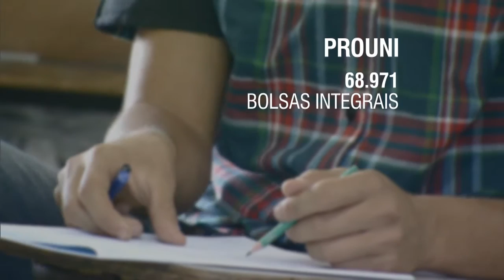Inscrições do ProUni começam nesta terça-feira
NBR ENTREVISTA - 15.06.15: Nesta terça-feira (16) terá início as inscrições do segundo processo seletivo de 2015 do Programa Universidade para Todos (ProUni), ao todo serão ofertadas 16.004 bolsas em 856 instituições de ensino superior. Os estudantes tem até as 23h59 de quinta-feira (18) para se inscrever. No momento da inscrição, será necessário informar o número de inscrição e a senha usados no Enem.